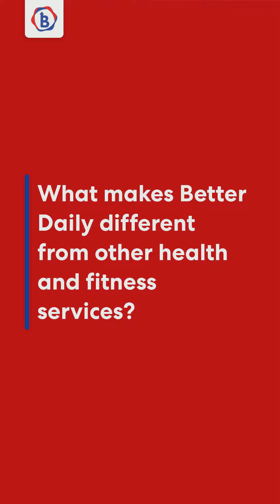Kathie From Clarksville, TN - Better Daily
"I struggle with pain daily"